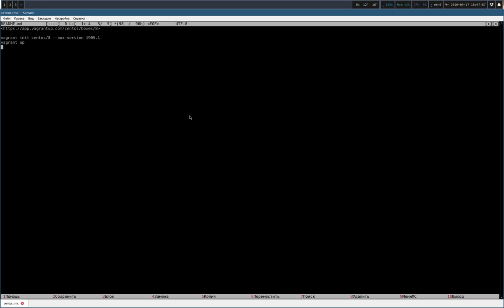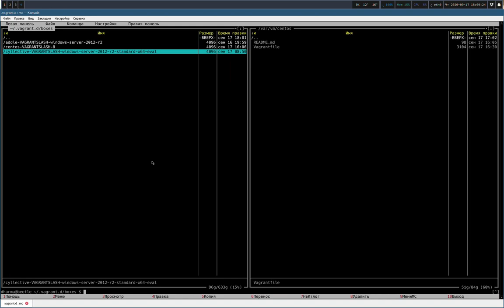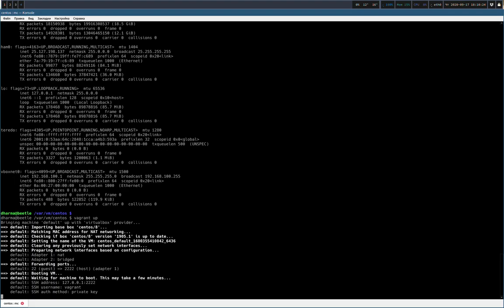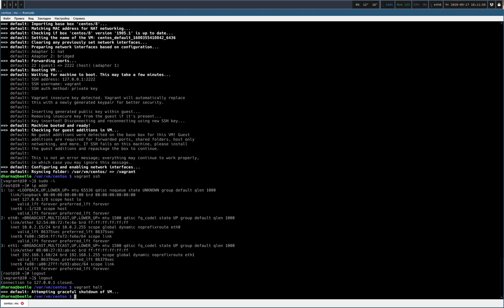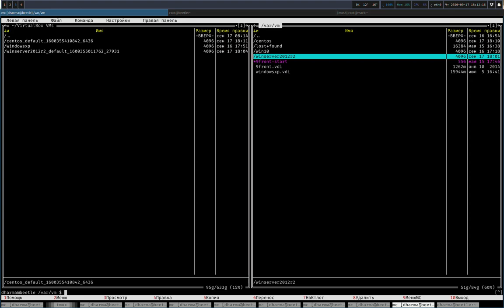Подготовка стенда. Centos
vagrant init centos/8 --box-version 1905.1
vagrant up

Vagrantfile:
config.vm.network "public_network", use_dhcp_assigned_default_route: true, bridge: "eth0"